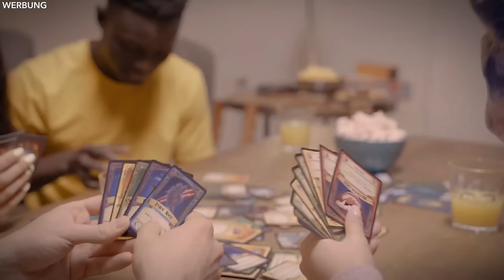Die 90er Jahre haben angerufen, sie haben noch'n geilen Shooter gefunden! - Warhammer 40k: Boltgun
Mit dem Code GAMESTAR6 gibt es 6 Prozent Rabatt auf Einkäufe bei Taschengelddieb.de (Werbung)

Am 23. Mai kommt Warhammer 40k: Boltgun für PC, PlayStation, Xbox und Switch raus und liefert flotte Retro-Action wie aus Shootern der 90er Jahre. Wir haben die ersten vier Level des neuen Spiels vom Entwickler Auroch Digital durchgespielt und liefern im Vorschau einen Überblick zu den Inhalten sowie ein erstes Fazit zur Qualität des Spiels.

Folgt uns!